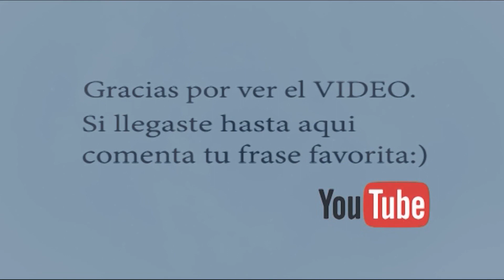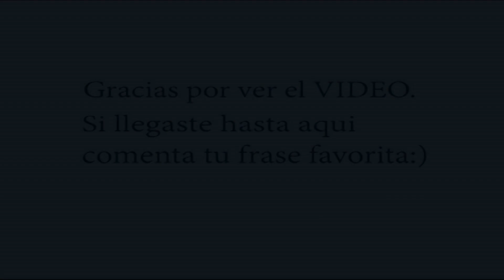"ACOUSTIC SKY" (videoclip-Instrumental) Abel Linares (multi-screen videoclip)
"ACOUSTIC SKY"
Música instrumental compuesta e interpretada por Abel Linares con Guitarras y bass.  Samuel Linares con Batería y percusión.

Tema: "ACOUSTIC SKY"(2020)

¿ Nos sigues ?

GRABADO Y MEZCLADO EN ESTUDIOS ABSA. (Abel y Samuel Linares) 2021

Cámara: Samuel Linares
Cámara mobil y Fotografia: Kevin Linares
Iluminación: Estudios ABSA
Edición video: Samuel Linares